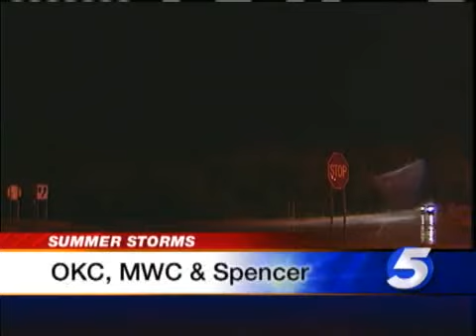Storms Knock Out Power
Summer storms cause power problems in Oklahoma City.  Eyewitness News 5's John Flick has details.